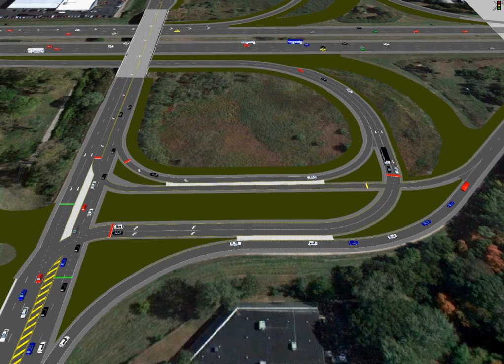PFI Folded Diamond Concept / US-20 @ I-475, Toledo, Ohio (Overview)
Updated Jul 18, 2015: The Ohio DOT will build the SPUI after all. GFParsons proposed the PFDI in summer 2014 but ODOT said no because they didn't have time to change plans by January 2015. GFParsons waited for the project to be awarded for construction (June 2015) so the contractor could submit the PFDI as a value engineering change proposal (VECP) whereby the contractor would split the $20 million (est) savings 50/50 with ODOT. The contractor chose not to because it would have meant layoffs for bridge workers (who will be kept busy instead building a substandard interchange with unnecessary bridge and retaining walls).

Performance (design year 2035):
~4,600 veh per hour AM LOS B
~5,800 veh per hour PM LOS C

Simulation starts approx. 45 mins. into PM peak hour.

Unrealized est. savings (if selected prior to letting): ~$30 million (including engineering + right-of-way)

Planned project is to replace existing folded diamond with single point urban interchange (SPUI).

* PFDI will operate at higher level of service than SPUI.
* PFDI keeps existing bridge (has 95% sufficiency rating).
* PFDI maintains straight roadway. SPUI will be constructed between reverse curves and on vertical crest curve with both conditions limiting sight distance and below national best practice standards for SPUI design.
* PFDI maintains existing ramp spacing on Interstate (to northern US-23 system interchange). SPUI will degrade Interstate operations by reducing ramp spacing to 400-ft below ODOT standard minimum.

Location: Toledo, Ohio